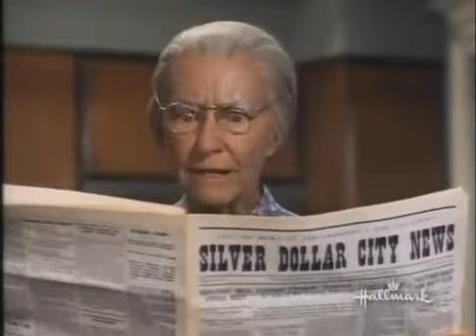The Beverly Hillbillies 8x01 Back To The Hills